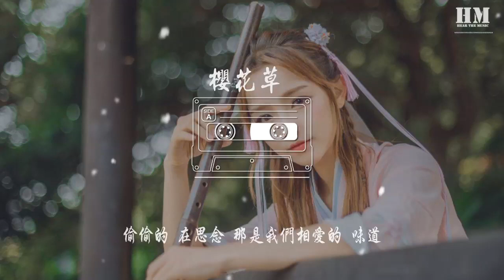泥鳅Niko - 樱花草（男版）（翻自 Sweety） 『恋人手中樱花草 春彩满布的微笑』【動態歌詞Lyrics】1321120075#泥鳅Niko#樱花草（男版）（翻自 Sweety）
樱花草（男版）（翻自 Sweety）

00:00  作曲 : 李天龙
00:00  作词 : 李天龙
00:00 编曲： 许恒瑞

00:32 晚风吹动着竹林 月光拉长了身影
00:38 萤火虫 一闪闪 满山飞舞的钱币
00:45 天上银河在发光 地上风铃来歌唱
00:51 织女星 在远方 古老浪漫的神话
00:58 流水走过 春夏四季的变换
01:04 幸福 在蔓延 爱你永恒不孤单
01:11 恋人手中樱花草 春彩满布的微笑
01:17 种下了 一朵朵 青春璀璨的年少
01:23 恋人怀中樱花草 听见胸膛心在跳
01:30 偷偷的 在思念 那是我们相爱的记号
01:50 啦啦啦……
02:02 远方钟声在响起 蛙鸣唱起了摇篮曲
02:09 白沙滩 月弯弯 爱你香甜的梦里
02:15 天上银河在发光 地上风铃来歌唱
02:22 织女星 在远方 许下爱恋的愿望
02:28 流水 走过 春夏四季的变换
02:35 幸福 在蔓延 爱你永恒不孤单
02:41 恋人手中樱花草 春彩满布的微笑
02:48 种下了 一朵朵 青春璀璨的年少
02:54 恋人怀中樱花草 听见胸膛心在跳
03:01 偷偷的 在思念 那是我们相爱的记号
03:11 啦啦啦……
03:36 恋人手中樱花草 春彩满布的微笑
03:42 种下了 一朵朵 青春璀璨的年少
03:48 恋人怀中樱花草 听见胸膛心在跳
03:54 偷偷的 在思念 那是我们相爱的
04:01 恋人手中樱花草 春彩满布的微笑
04:07 种下了 一朵朵 青春璀璨的年少
04:14 恋人怀中樱花草 听见胸膛心在跳
04:20 偷偷的 在思念 那是我们相爱的 味道